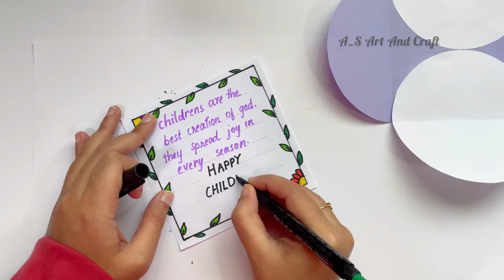DIY Children's Day greeting cards, Easy and Beautiful greeting card, How to make card for Children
Fabulous Greeting Card Ideas for Children's Day | Children's Day Craft Projects | Children's Day